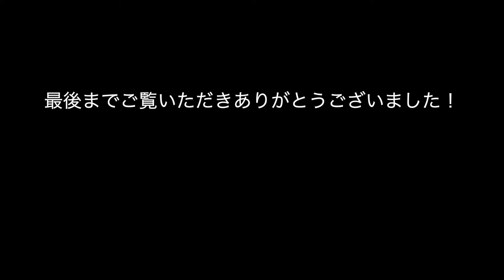【トランペット吹き必見！】プロはマウスピース何使ってるの？大公開！【選ぶポイント】Passo a Passo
2020年5月23日（土）17:00〜
Passo a Passo〈生配信〉Concert
〜新時代のコンサート〜

Trumpet 藏持智明　Tomoaki KURAMOCHI
Saxophone 柗井拓野　Takuya MATSUI

（iTunes / Apple MUSIC / Spotify / LINE MUSIC / Amazon Prime Music /etc. ）

柏駅前デジタルサイネージで放映中

DVD　「Passo a Passo Concert 2019」　¥4,000　新発売
CD　   「My Drive」¥1,500
キーホルダー/クリアファイル/ステッカーなど好評発売中。

《Passo a Passoプロフィール2020》
共に、柏市立酒井根中学校、柏市立柏高等学校出身の先輩後輩デュオ。

トランペットとサクソフォンという編成で、クラシックからジャズ、自身の作曲したオリジナル作品、更にはコメディ要素なども取り入れ、従来の枠にとらわれることのない、【誰もが楽しめる、唯一無二のコンサート】をお届けしている。
また曲間のトークも芸人顔負けのすべらない話を披露！！……しようと日々努力している。

定期的に開催される「Passo a Passo Concert」では、照明から舞台まで二人のこだわりを反映し成功を収める。来場者はConcertの虜になり、客層の広さは0歳から90歳以上と老若男女幅広い世代から支持を得て、まさに【誰もが楽しめる、唯一無二のコンサート】となった。
2019年に行ったコンサートではPasso a Passo初となるライブDVDを制作しコンサート当日に予約が殺到するなど好評を博している。

首都圏をはじめ全国各地で、小中高等学校での芸術鑑賞会、吹奏楽団とのコラボレーション、音楽イベントへの参加やライブハウスでの演奏、ランチショーやディナーショー、パーティーでの余興演奏など、多方面に渡り活動をしている。
2018年10月には「2nd CD発売記念ツアー」と題して西日本ツアーを行い成功を収める。

二人の地元となる柏市は『音楽の街かしわ』 を掲げており、音楽イベント団体〈Kashiwa Special Sounds〉のアドバイザーとして参画。これまで「柏 de 管楽器♩！」「柏 de 吹奏楽PARTY♪！」など多数イベントを開催し地域貢献のために活動しているほか、かしわ市民芸術祭への出演や、関東三大弁天の1つ「紅龍山 布施弁天 東海寺」における12年に1度の御開帳にて奉納演奏などを行う。

ユニットの名前である「Passo a Passo」とは、初デュオ･リサイタルの際に2人の恩師である、作曲家田嶋 勉氏（全日本吹奏楽コンクール課題曲「WISH for wind orchestra」「エアーズ」「汐風のマーチ」や、柏市市制施行50周年記念歌「柏ハッピー」など多数作曲）によって委嘱された作品のタイトルである。
イタリア語で「一歩一歩」という意味があり、今後2人が一歩ずつ進んで行けるようにとの意味が込められている。

2016年プロデビュー。同年10月にデビューＣＤ 【 Ġ did fuzjoninja】が発売。
2018年10月に2nd CD【My Drive】を発売。
2020年3月に【Passo a Passo Concert 2019】ライブDVDを発売。
2020年11月23日 Passo a Passo Concert 2020開催予定。